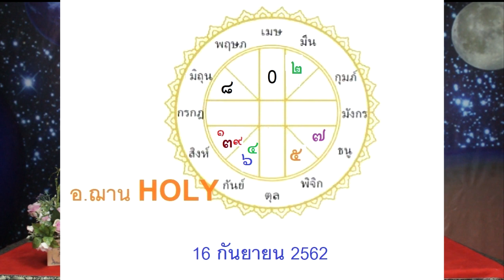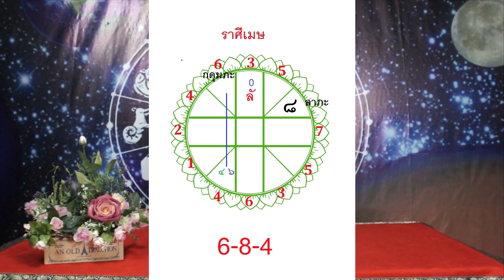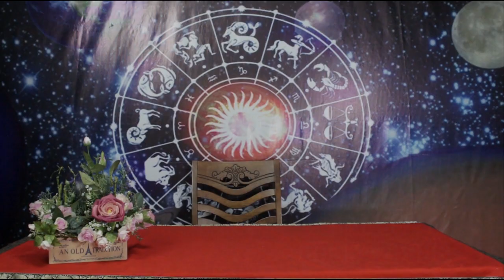ราศีที่จะจับเงินล้าน งวดวันที่ 16 กันยายน 2562 โดยอ.ฌาน HOLY